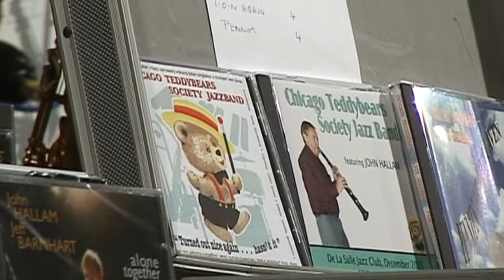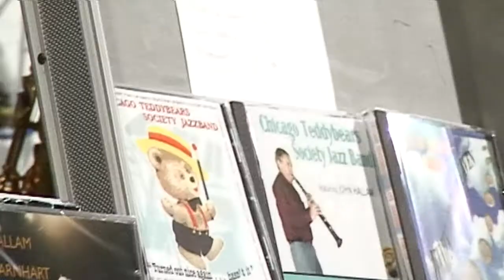Chicago Teddy Bears Society Jazz Band at Upton upon Severn Jazz Festival 2009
The Teddy Bears are acclaimed as one of the most entertaining bands in the North West of England. They perform a repertoire ranging from New Orleans through Dixieland to Mainstream, and have thrilled audiences with their exuberant enjoyment for over forty years. The musicians are:
John Hallam (reeds); Tony Dunleavey (trombone); Ken Doran (trumpet); Rae Owens (double bass); Brian Singleton (drums); Neville Goodwin (piano); Tony Ormisher (banjo, guitar).